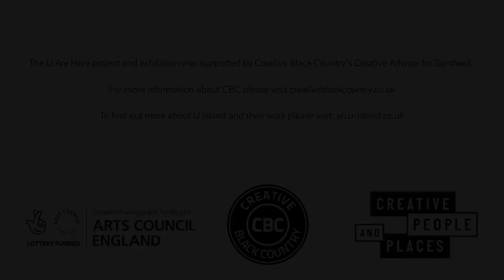Making the most of... celebrating diversity across the Black Country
Imaginative sculptural birdhouses that tell stories of migration to Birmingham and the Black Country have been produced by U Island CIC with the support of CBC and SCVO.

Eastern European support organisation U Island CIC and artist duo Juneau Projects worked with families from Russian speaking countries as well as Latvia, the Czech Republic, Slovakia, Romania and the UK to create imaginative sculptural birdhouses telling their stories of migration to Birmingham and the Black Country and sense of home.

Families and individuals created their birdhouses through a series of online workshops and conversations with artists Ben Sadler and Phil Duckworth since April 2021 and now the houses taken flight for a tour of Sandwell.

Taking inspiration from bird migration to and from Eastern Europe to the UK, folklore, architecture, and family traditions, the final artworks went on a touring exhibition across Sandwell during September.

The exhibition featured five amazing exhibits that all have a unique story to discover, enjoy, share, and celebrate with others.